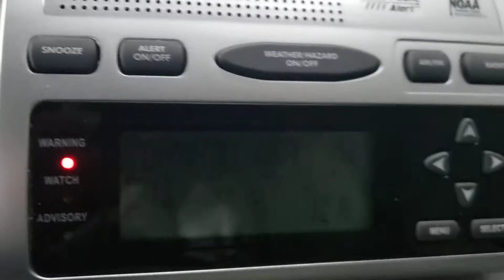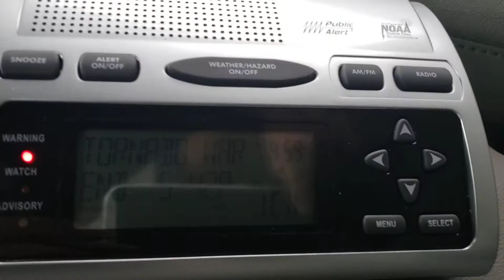EAS #163 NOAA Weather Radio Tornado Warning #3 7/29/21 4:57 PM